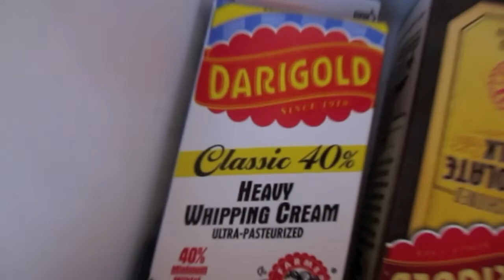Mt Edgecumbe High Adventure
Troop 5 from Juneau journeys to Sitka, Alaska to hike to the top of Mount Edgecumbe.